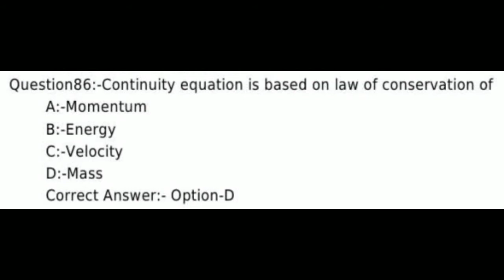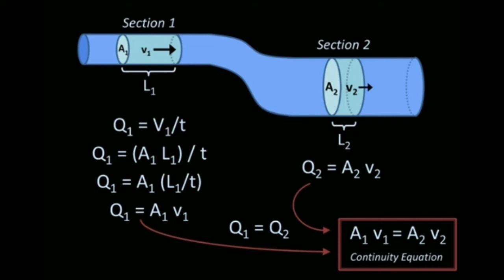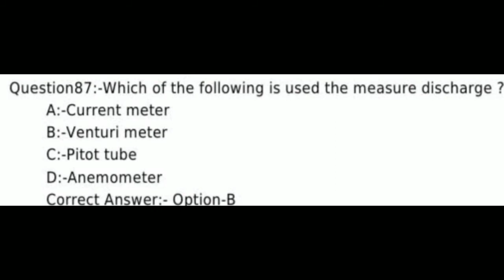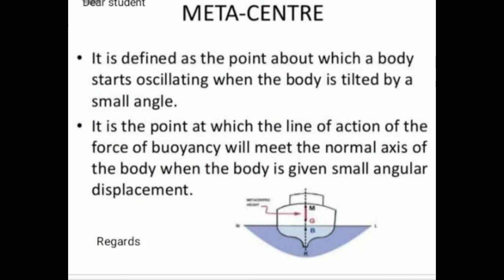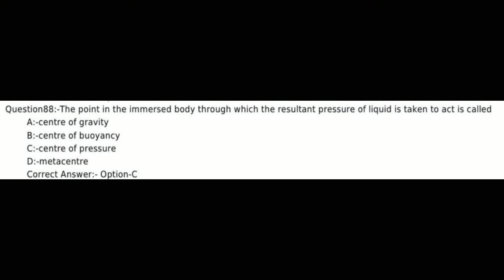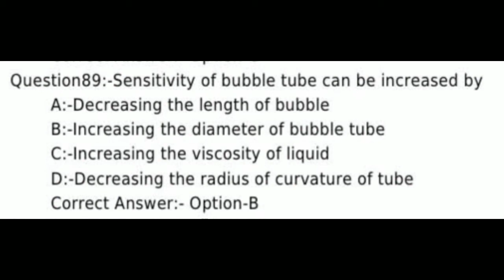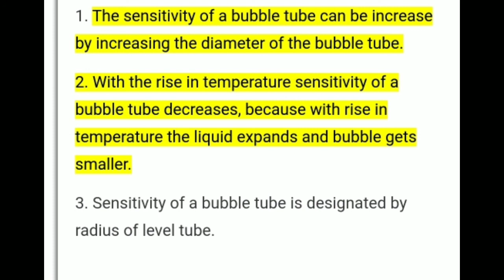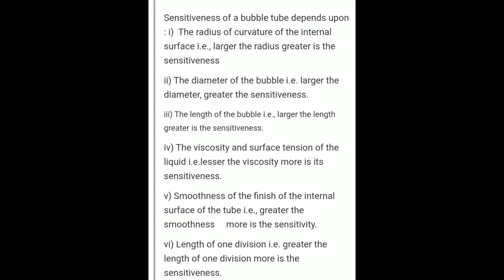KERALA PSC TRACER/OVERSEER/DRAFTSMAN PREVIOUS QUESTION PAPER DISCUSSION